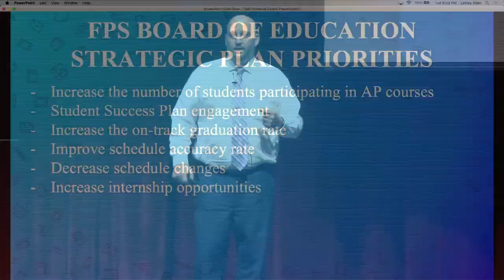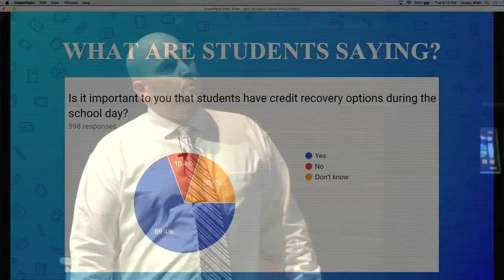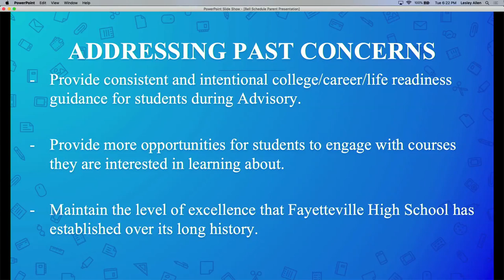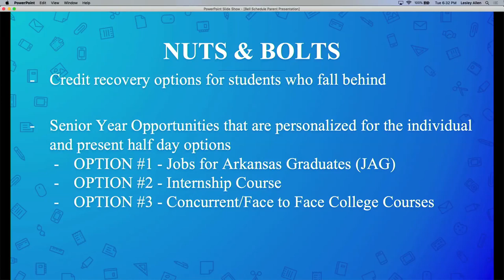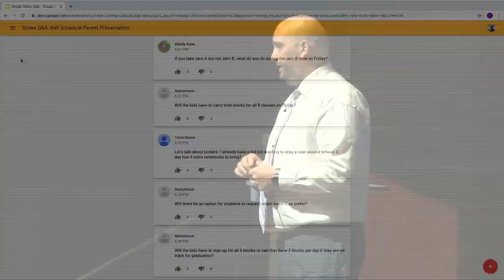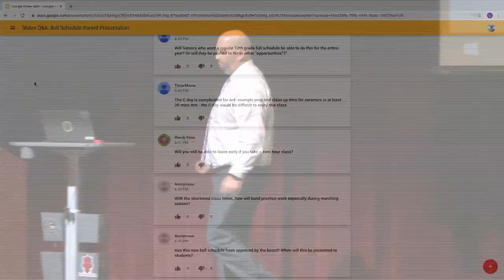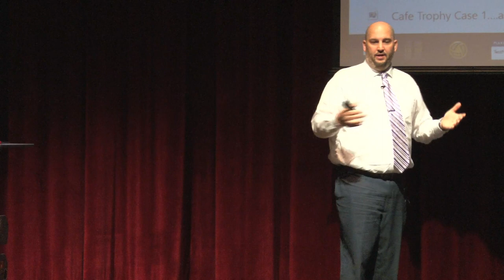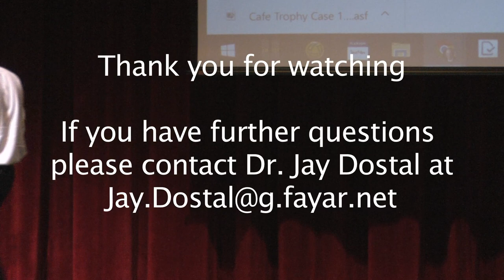2020-2021 Bell Schedule Parent Meeting